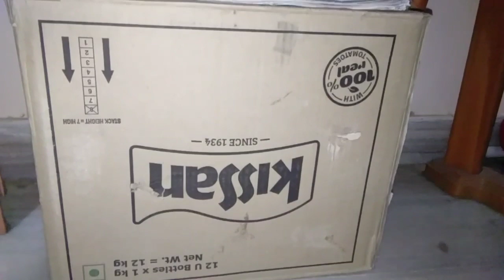How to organize monthly grocery| grocery organization| pantry organization tips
Hii frnds
I hope badhiya hi honge
Aaj main aapse ye share krne ja rhi hu ki main kaise monthly grocery items ko organize krti hu. Agar vdo psnd aaye to like aur share kr dijiyega aur channel pe new hain to channel ko subscribe krke meri yt family k member jarur se ban jaiyega bell🔔 icon k sath